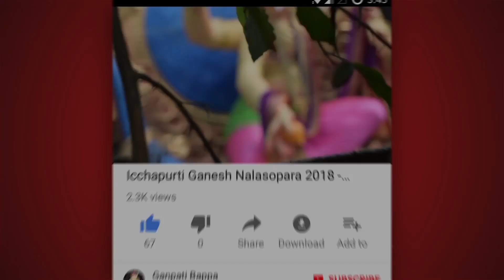Malbar Hill Cha Raja 2019 - Blue Eyes Ganesha - Ganesh Chaturthi 2019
Malbar Hill Cha Raja 2019 - Blue Eyes Ganesha - Ganesh Chaturthi 2019 | Mumbai Ganesh Chaturthi | Ganesh Chaturthi 2019 | Ganesh Chaturthi Aagman | Ganpati Bappa Morya | Gananapati Bappa Official

A Ganapatibappa.com Presentation

Video Stands: Ganesh Chaturthi 2019, Mumbai Ganesh Darshan, Mumbai Ganesh Festival, Mumbai, Ganpati Bappa, Ganesh Chaturthi 2019, Malbar Hill Cha Raja 2019, Blue Eyes Ganesha, Malbarhill Cha Raja, Malbar Hill Cha Raja